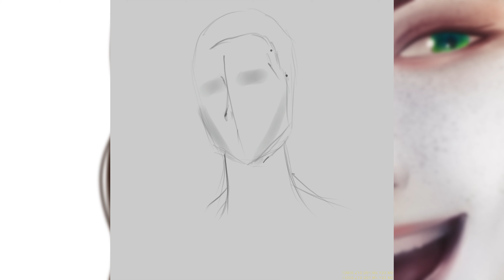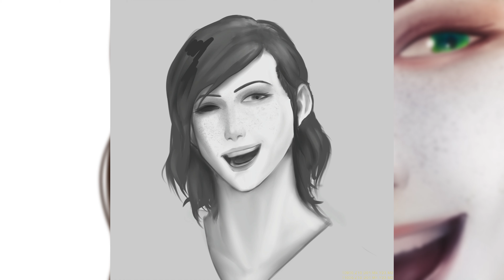1170: Local Weirdo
Harleu

Time: 3 Hours I think
Track: Alive  - CADU!